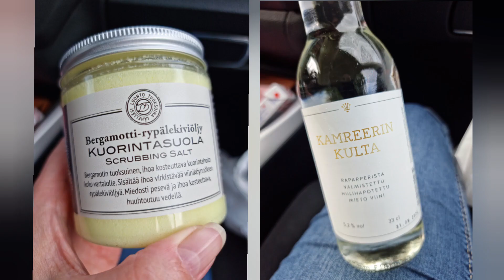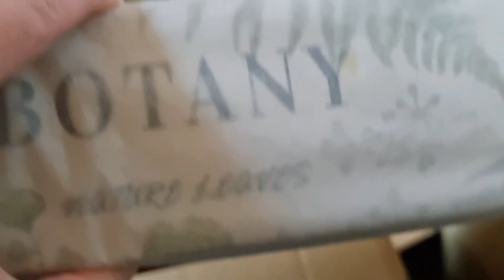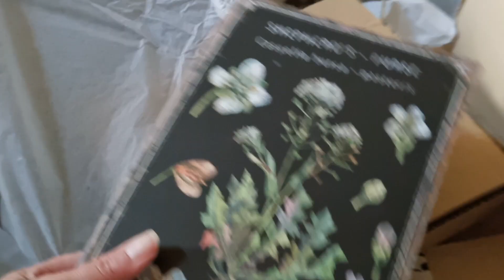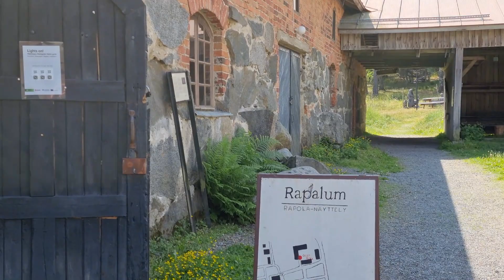Pihakasveja juhannuksen aikaan, lähimatkailua ja nettishoppailua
Pihaa ja kukkapenkkiä juhannuksen aikaan ja jälkeen. Voipaalan kartanon pihaa ja Rönnvikin viinitilalla maistuivat hampurilaiset. Puutarhurin Majan nettikaupassa on kaikkea ihanaa!